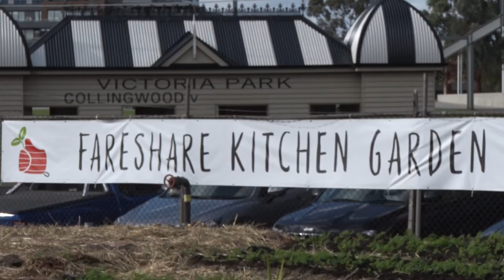Volunteers the heart of FareShare HD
Ever wondered how we cook 5000 meals every day? The answer is simple. VOLUNTEERS! Take three minutes to see how they do it in Australia's largest charity kitchen.